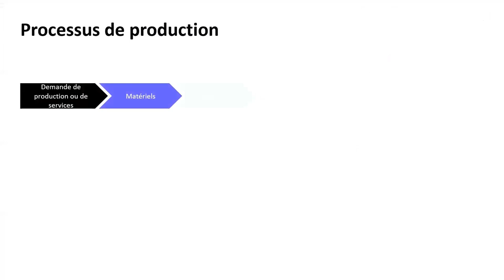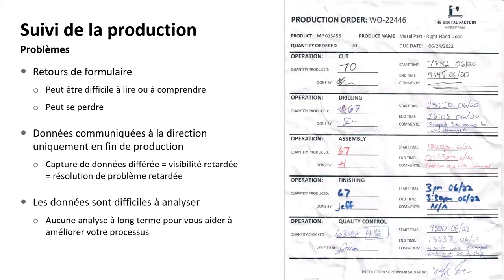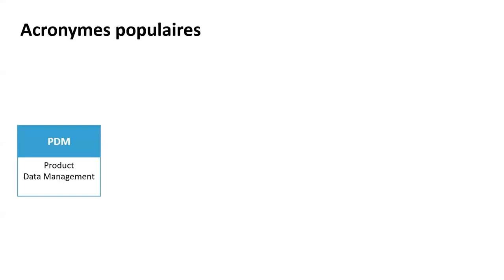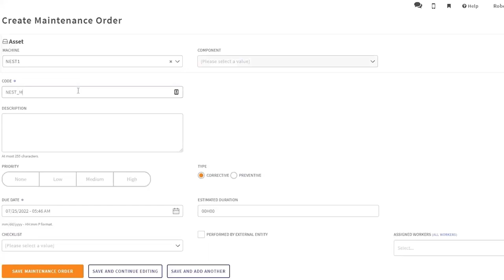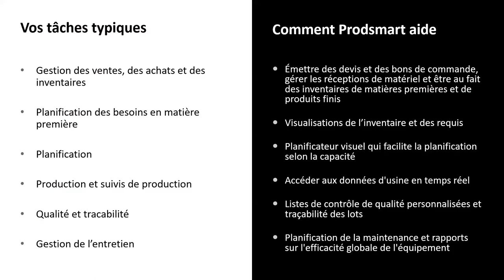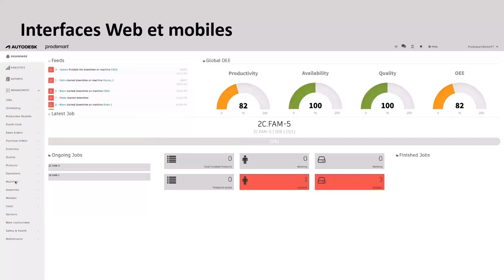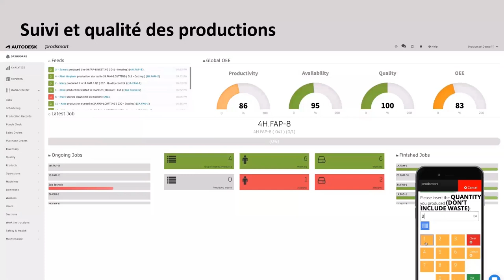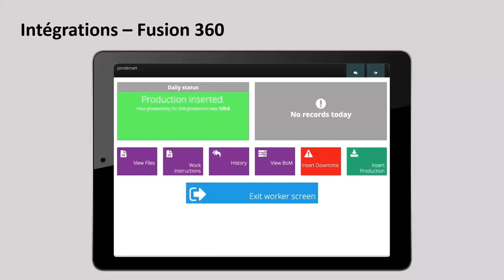Digitalisez Vos Processus avec Prodsmart